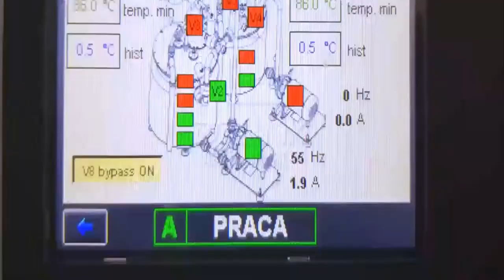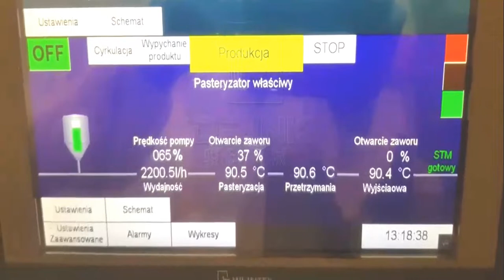Fully automatic tomato sauce bottles filling capping labeling packing line high speed sauce bottler